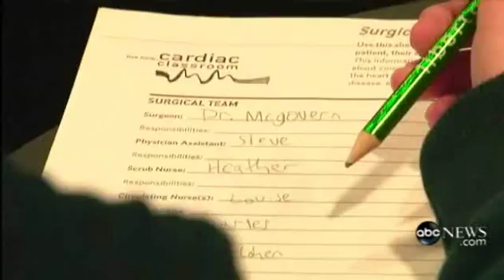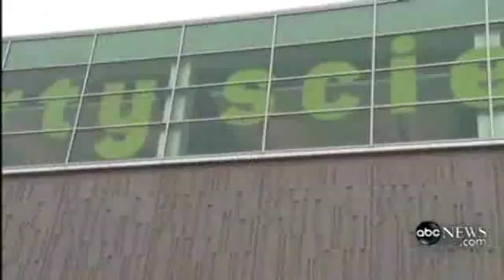ABC News: Go Inside the Operating Room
Dr. Chris Magovern, Cardiac Surgeon and ABC News Medical Contributor, broadcasts "live" cardiac surgery to students at the Liberty Science Center.